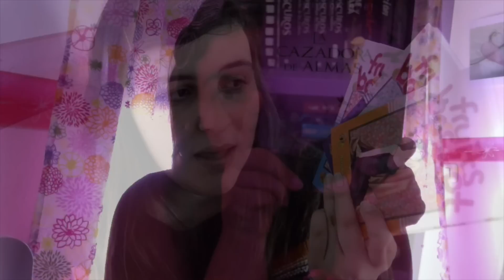Book Tag 9 | Casar, besar y matar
¡HEY!
ABREME PARA VER QUE TENGO DENTRO

Al final no encontre quien fue el creador original de este Book Tag, pero si alguien lo sabe que me lo deje en los comentarios y lo pondré por aquí.